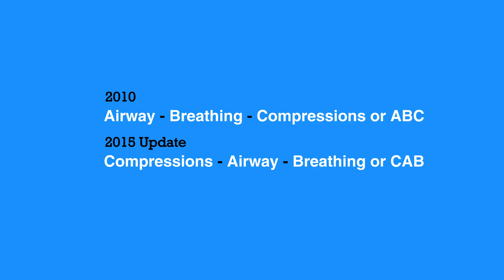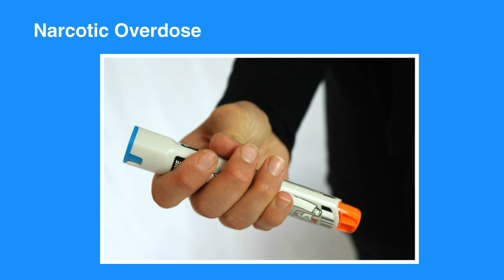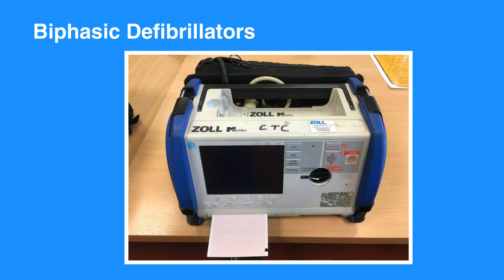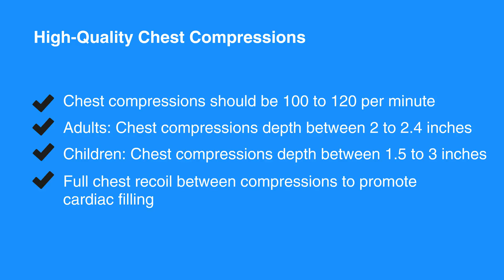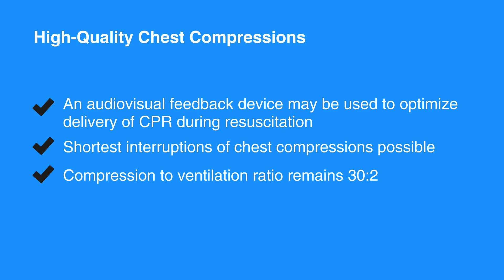3c. 2015 BLS Guideline Changes, Advanced Cardiac Life Support (ACLS)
The third lesson of chapter 3 covers the most recent 2015 BLS guideline changes. The AHA updated its ECC guidelines by strengthening some of the recommendations made in 2010. This segment provides a summary of those guideline changes.

"In 2015, the AHA update on its ECC guidelines strengthened some of the recommendations made in 2010. Here is a summary of the changes made to 2015 BLS guidelines:

The 2010 sequence change from Airway, Breathing, Compressions (or ABC) to Compressions, Airway, Breathing (or CAB) remains in the 2015 update. The early initiation of chest compressions resulted in improved outcomes.

Previously, as a rescuer or a provider, you may have been faced with the choice of leaving the individual to activate EMS. Nowadays, you are more likely to have a cell phone, often with speakerphone capabilities. The 2015 BLS guidelines encourages you to use a speakerphone or other hands-free device, allowing yourself to continue rendering aid while communicating with the EMS dispatcher.

The 2015 update also suggests that if you’re an untrained rescuer or provider, you should initiate hands-only CPR under the direction of the EMS dispatcher as soon as the individual is identified as unresponsive. Meanwhile, if you’re a trained rescuer or provider, you should continue to provide CPR with rescue breaths.

In situations where unresponsiveness is thought to be from narcotic overdose, as a trained BLS rescuer, you may administer naloxone via the intranasal or intramuscular route, if the drug is available. For individuals without a pulse, administer the drug after CPR is initiated.

In cardiac arrest, use the defibrillator as soon as possible and resume chest compressions as soon as a shock is delivered. Biphasic defibrillators are more effective in terminating life-threatening rhythms and are preferred to older monophasic defibrillators. Energy settings of defibrillators vary by manufacturer, so you should follow the device specific guidelines.

For cardiac arrest that is suspected to be caused by coronary artery blockage, perform angiography emergently.

Standard dose of epinephrine, that is 1mg every 3 to 5 minutes, is the preferred vasopressor. High dose epinephrine and vasopressin have not been shown to be more effective, and therefore, are not recommended.

Maintain constant target temperature between 32 to 36 degrees C for at least 24 hours in the hospital environment. Routine cooling of individuals in the prehospital environment is not recommended.

The 2015 guidelines also emphasize on the importance of high-quality chest compressions, with enhanced recommendations for maximum rates and depths. To perform high-quality chest compressions, keep the following in mind:

Chest compressions should be 100 to 120 per minute, because compressions faster than 120 per minute may not allow for cardiac refill and reduce perfusion. Additionally, you should deliver compressions should be to adults at a depth between 2 to 2.4 inches, that is 5 to 6 cm, because compressions at greater depths may result in injury to vital organs without increasing odds of survival. For children (that is less than one year old), deliver at a depth between 1.5 to 3 inches, that is 4 to 5 cm.
Be sure to allow for full chest recoil between compressions to promote cardiac filling.
Because it is difficult to accurately judge quality of chest compressions, an audiovisual feedback device may be used to optimize delivery of CPR during resuscitation.
Interruptions of chest compressions, including pre- and post-AED shocks should be as short as possible.
Compression to ventilation ratio remains 30:2 for individuals without an advanced airway in place. For individuals with an advanced airway in place, you should provide uninterrupted chest compressions with ventilations at a rate of one every six seconds.

For further details or an in-depth review of 2015 guideline change, please refer to the AHA’s executive summary document."